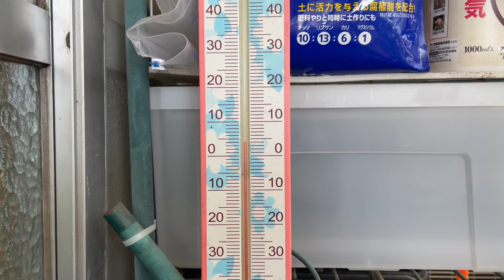Flower741バルコニー 2024/01/27今週の変化は2023年に採種したクリスマスローズ・ダブルピンクブロッチの種が2ヶ所で発芽した、その他のクリスマスローズの新葉と花枝と蕾と開花の動き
2024/01/27今日のヒロコバルコニー花々達の様子です。2015年2月より「妻の残した趣味」を受け継ぎ守り育てております。花は一週間と短い期間でも素晴らしい変化を生み私の予想を上回る光景を見せてくれています。現在それがガーデニングの虜にする由縁かもと気付かされております。シーズンには今まで数々の薔薇より綺麗で香りのある贈り物もいただきました。ヒロコさんが楽しそうに植えていたこの花達、私は可能な限り受け続けて行きたいと思っています。なお、私の育て方については自己流なところもあり間違っている場合も多々ございますそれも一つの勉強と思っていただけますと幸いです。
また、皆さんに観て頂く事で、私自身尚一層の励みになっておりとても感謝致しております。昨今YouTubeでもアクセス登録数など少しづつ制限が厳しくなっております。少しでも多くの方に「チャンネルご登録」していただけますとこのチャンネルもこのまま「存続」でき大変ありがたいと思います。

【バックグラウンド♪は自宅の周りにやってくるウグイスやセキレイやシジュウカラやスズメ達で自然の♬♪音楽♪♫です】

天気：くもりのち晴れ　気温：4℃（AM 09：00）
00:00   01.パキフィッツムさん達の様子
             02.花蔓草さんの様子（15年以上前から居る）
             03.カーネーション4世さんの様子（2021年10月16日挿芽）
　　　※新しい薔薇さんの仲間紹介です！
             04.薔薇ブルームーンさんの新芽の様子（ハイブリットティーローズ2023年11月2年生苗購入）
             05.薔薇ブルーバーユーさんの新芽の様子（フロリバンダローズ2023年11月2年生苗購入）
             06.薔薇センチメンタルさんの新芽の様子（フロリバンダローズ2023年11月2年生苗購入）
             07.2023年の10月に挿し木したクリスマスローズ・ダブルピンクブロッチさんのその後の様子
             08.2022年挿木鉢上げした名前の分からない薔薇の様子
             09.椿「王照君」さんの新芽と蕾の様子
             10.剪定後の立木の薔薇さん達の新芽の様子
             11.くちなしの花姉妹さんの様子
             12.大弁慶草(オオベンケイソウ)さんの新芽の様子（2015年3月妻の葬儀後仏壇に頂いた花束の中の1本を挿木）
             13.クレマチスさん達の剪定後、クレマチス・ロウグチさんの出てしまった新芽の様子（2016年3月に1年苗で購入）
　　　（室内へ移動）
             14.パキラさん（100均）の親株の新葉と葉っぱが日焼けで落ちその後新葉が出てきた様子
             15.パキラさんの挿し木の新葉の様子
             16.モンステラさん（100均）の挿し木と親株の新葉の様子
             17.テーブルヤシさん（100均）の新葉の様子
             18.アボカドさんの新葉の様子（自宅で発芽）
             19.15年ほど前からいるサンセベリアさんの様子
          （バルコニーへ移動）
             20.2023に発芽したクリスマスローズさんの残った3鉢の新葉の様子（2022年5月末採種後すぐ植付）
             21.2022自宅で発芽したクリスマスローズ・シングルさんの新葉の様子（2021年5月29日種蒔・2022年3月に発芽）

             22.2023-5に採種したクリスマスローズさん達の発芽の様子
             23.2022友人から頂いた発芽したクリスマスローズさん達の新葉の様子（2022年2月発芽との事）
             24.4年目のクリスマスローズ・シングルさん達の新葉とホワイトシュガーさんの蕾の様子（2022年2月に1年苗で購入）
             25.5年目のクリスマスローズ・シングルさん達の新葉と1鉢イエローフラッシュさんの開花した様子（2022年2月に2年苗で購入）
             26.6年目のクリスマスローズ・ダブルピンク糸ピコティーさんの新葉と花芽？の様子（2021年2月に2年苗で購入）
             27.6年目のクリスマスローズ・ダブルピンクブロッチさんの蕾と開花と花後剪定の様子（2021年2月に2年苗で購入）
             28.6年目のクリスマスローズ・ダブルホワイトさんを10月に株分けしたその後の新葉の様子（2021年2月に2年苗で購入）
　　　　※ヒロコさんが育てていた15年以上自宅にいるクリスマスローズさん達
             29.クリスマスローズ・シングル・ピンクさんの新葉の様子（2010年以前に購入）
             30.クリスマスローズ・シングル・ピンクスポットさんの新葉と蕾の様子（2010年以前に購入）

           ※使用音源
                   iMovie 付属音源

                        「@Khaim」Khaim公式チャンネル